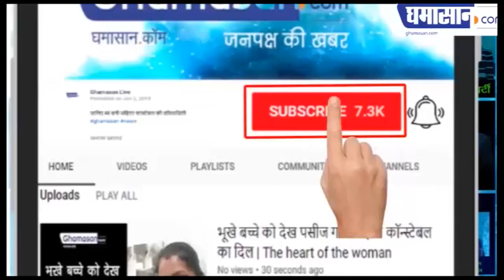Rohit Raut Indian Idol 11 : Pag Ghoongharu Bandh - kangana Ranaut - Bappi Lahiri - 2020 | Ghamasan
Rohit Raut ने दी लाजवाब परफॉर्मेंस,
Bappi Da नजर आए बहुत ही खुश